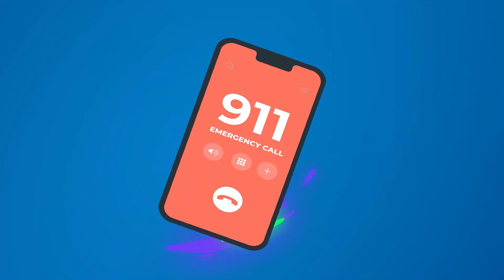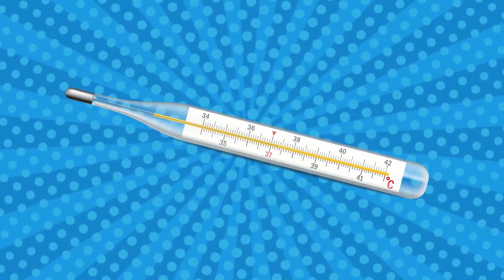This Is Popcorn Song + More Nursery Rhymes and Kids Songs